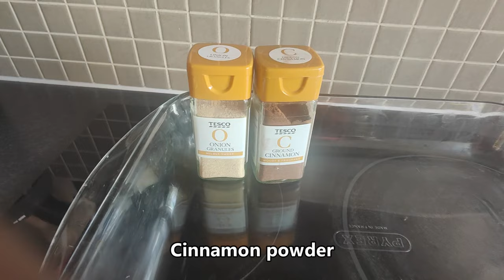YUMMY ROASTED RABBIT MEAT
Food
Cooking
Baking
roasting
Frying
Sauces making
Food reviews
Food travel
Food vlogs
culinary inspirations